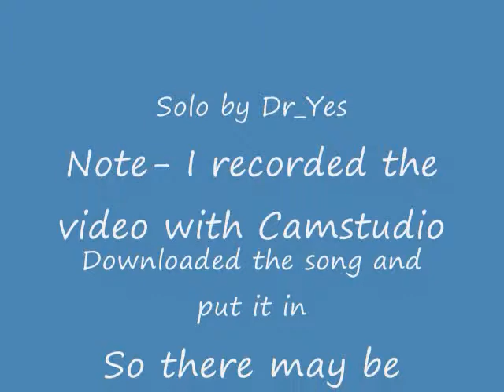SCGMD2 Broked it Perfect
Done without listening to the music.